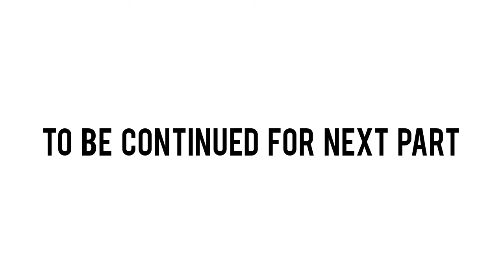500 Ak muzdor na dusra muzdor ko jaan sa mar dia 😭ya kya hogya 😱